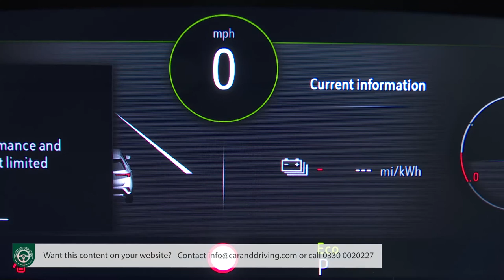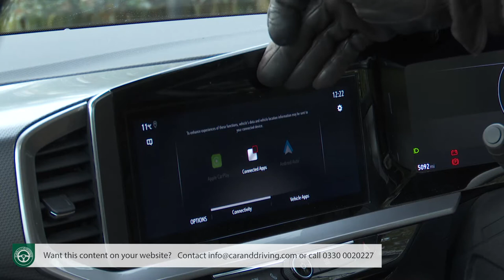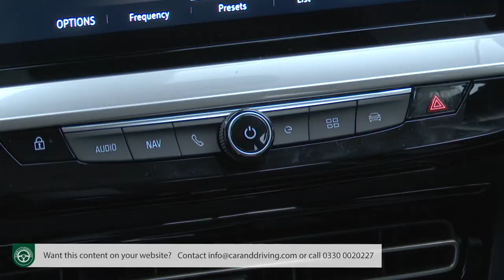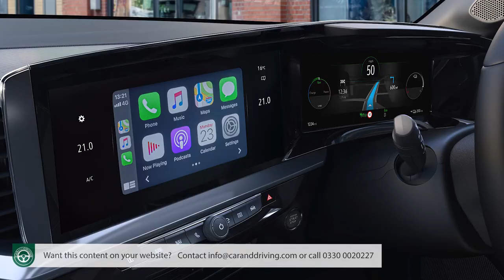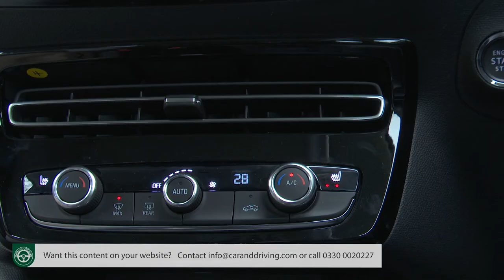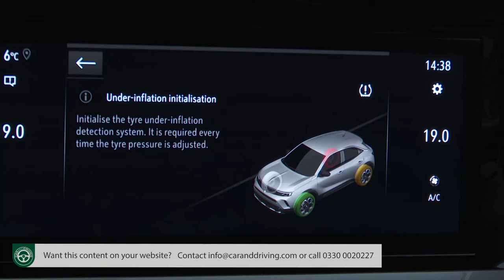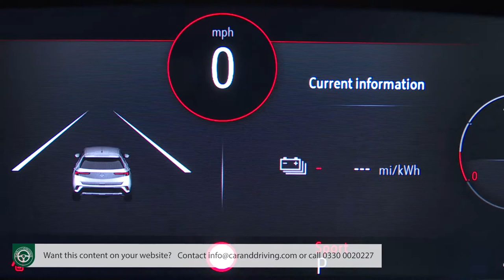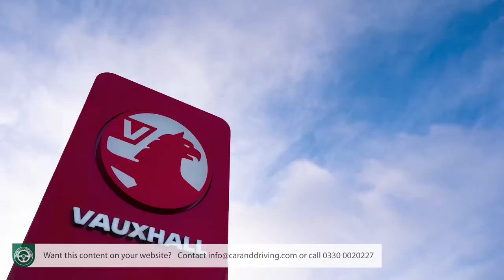Vauxhall Mokka 2021 - FULL REVIEW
Lease A Car With LeaseLoco Vauxhall Mokka 2021

overview 00:00
background 00:33
driving experience 02:37
design and build 12:58
market and model range 24:30
cost of ownership 38:16
summary 49:33

Jonathan Crouch writes an in-depth Vauxhall Mokka 2021 review.

 Welcome to the fresh new face of Vauxhall, showcased here by the trendy so-called 'Vauxhall Visor' look of this second generation Mokka SUV. You might remember the Mokka, one of the earlier small crossovers, first introduced in 2012, then updated and relaunched as the Mokka X in 2016, which then petered out in 2019 as its place in the range became squeezed between the (smaller) Crossland X and the (larger) Grandland X.
Like those two cars - but unlike the original Mokka - this MK2 design is based on the engineering of Vauxhall's French PSA parent group. That means it's basically the same underneath as a MK2 Peugeot 2008 or a DS 3 Crossback. Which in turn means that there's also a full-electric version, the Mokka-e.